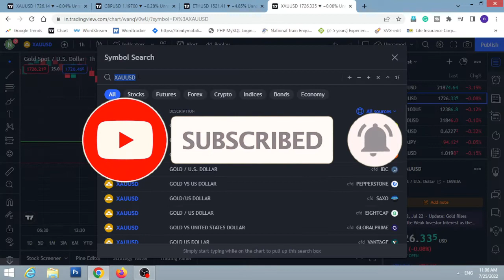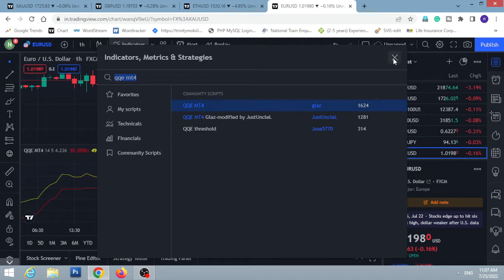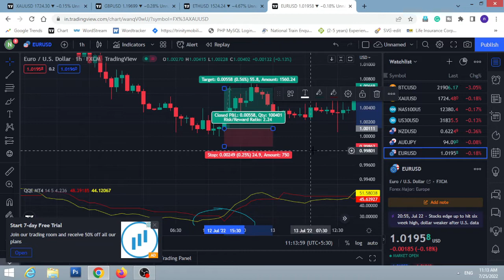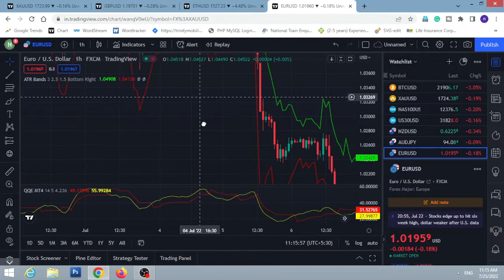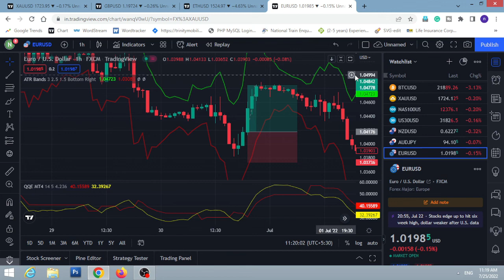The Best Trading setup for Beginner || best strategy for beginner traders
In this video, I have shared the profitable Trading view indicator strategy which is an 80% winning rate, using the same indicator you can earn 50$ daily. this is the best strategy for beginner traders.

I have covered it below point.
1. The Best Trading setup for Beginner
2. One Profitable Trading View Indicator
3. How to Place indicator and setting of the indicator
4. How to find the trade and Place the TP and SL.
5. Backtesting of the Strategy.
6. Money Management

The basic concept is that...
1. You should be able to find a trade for yourself.
2. How to analyze the market and Chart.
3. How to draw the Trend line.
4. How to manage risk rewards.
5. How to find resistance and support.
6. How to find breakout.
7. When I should open trade.
8. How to calculate the Stop loss.
9. Any more.

Best Indian Exchange for Crypto Currency Trading